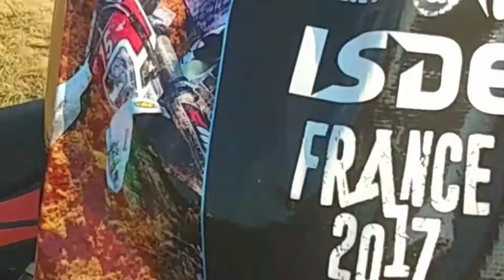Swiss Team ISDE 2017 - Cérémonie d'ouverture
ISDE 2017 à Brive-la-Gaillarde, France. Participation de l'équipe Suisse. La traditionnelle cérémonie d'ouverture des Six Jours. 32 nations et 649 pilotes au départ cette année.